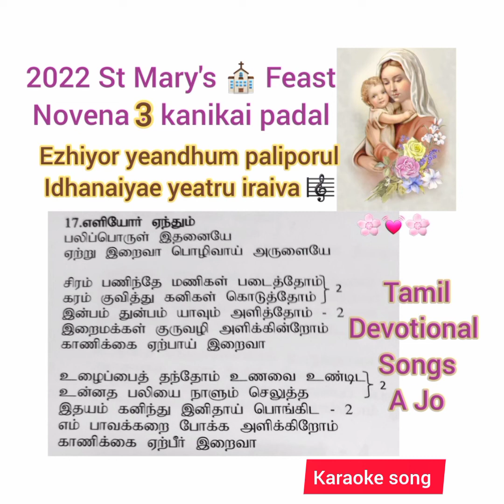Eliyor yeandhum paliporul 🎼🎵2022 Church feast Novena 3 Kanikai padal@tamildevotionalsongs-ajo3314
2022 St Mary's Church feast Novena 3 Thirupali Kanikai padal 🎼🎵